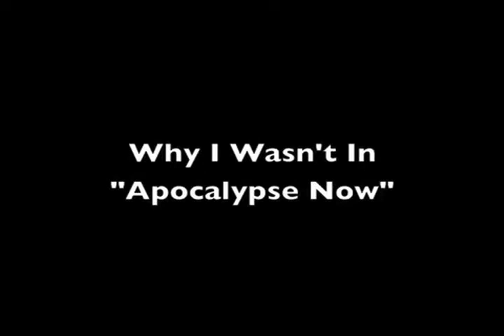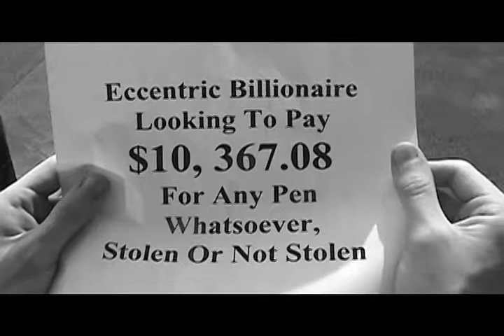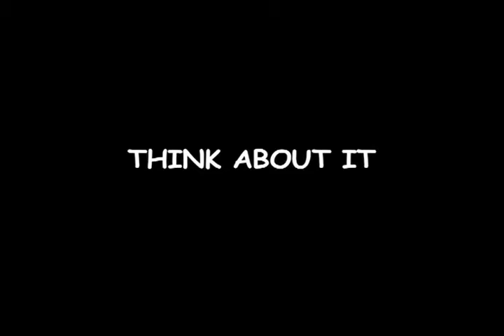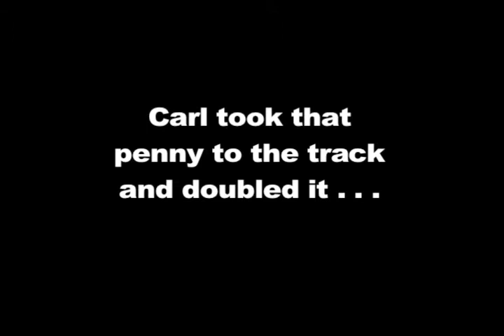John Rafferty's America's, Vol. 2 (part two)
"John Rafferty's America, Vol. 2," the sequel (duh!) to "John Rafferty's America," a collection of wacky, comedic, bizarre shorts.